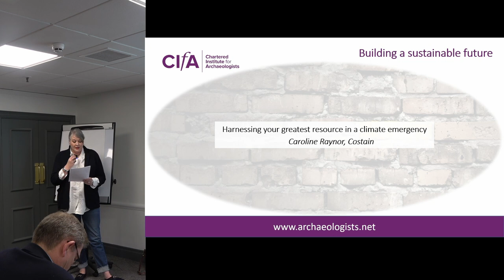Harnessing your greatest resource in a climate emergency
Caroline Raynor, Costain